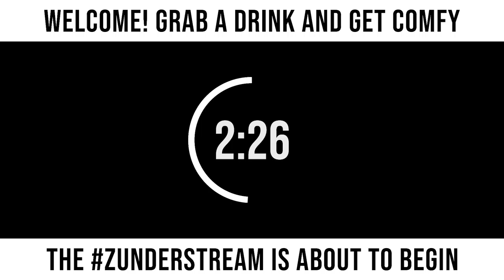zunderstream Show Archive - 2022-04-18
🎬: "OMG WTF NO MSQ MMOndays !youpick !fleet !merch zunderstream"